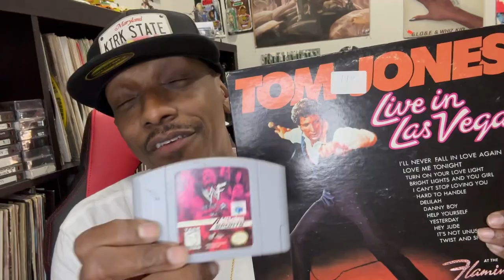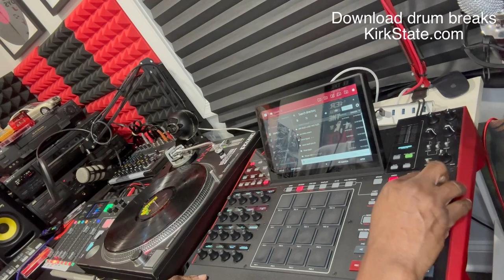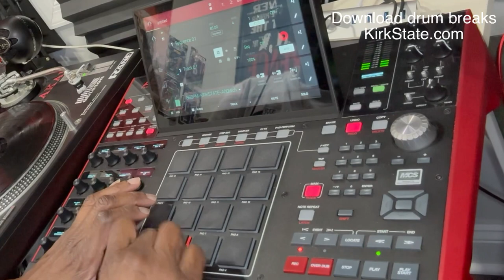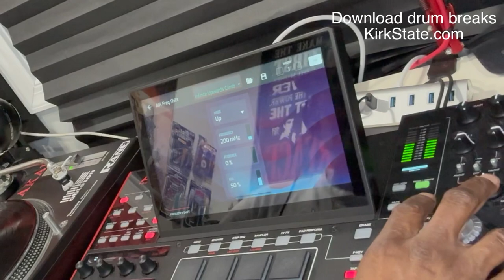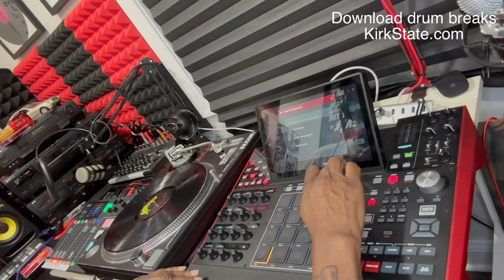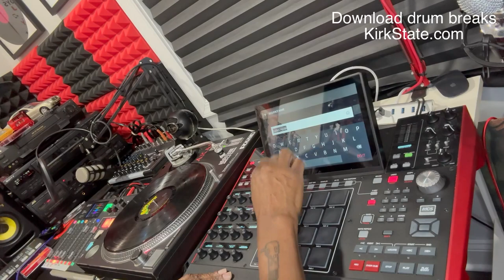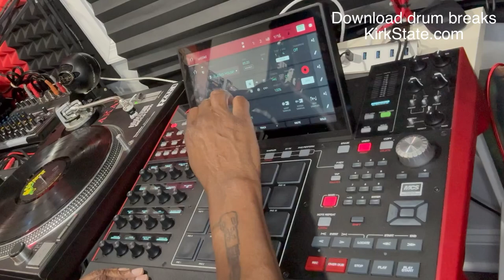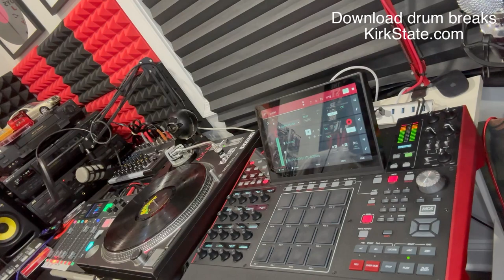Crate Digging Vinyl Records For Sampling From This Slept On Place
KIRK STATE GEAR:
SONY 7506 HEADPHONE

AKAI MPC

numark pt01

Rodecaster Pro

Ca$hApp @djkirkstate